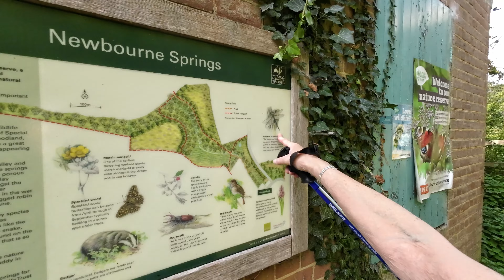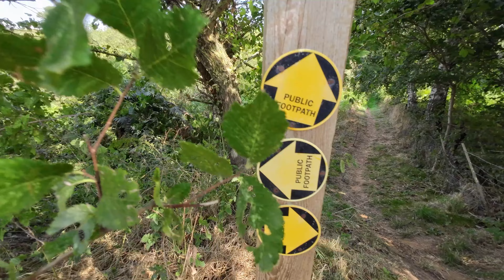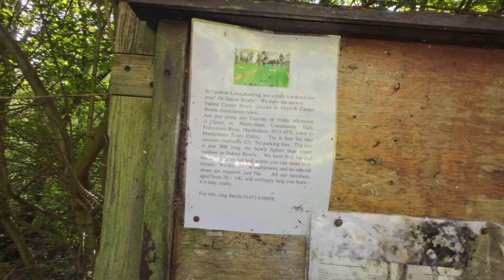Air B n B plus little hike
Spent a couple of days with my mother in Martlesham, stayed in a converted stable Air B n B.